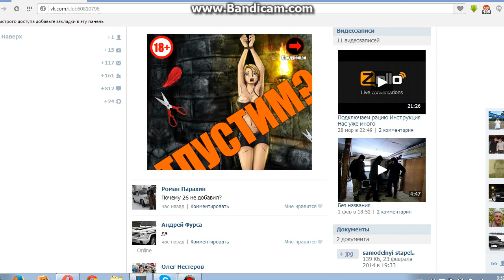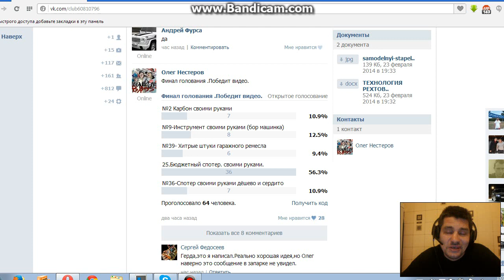Объявление про голосование.Травников завтра в гостях.